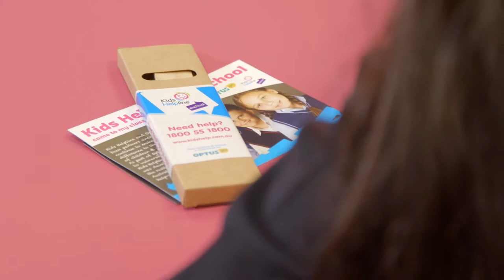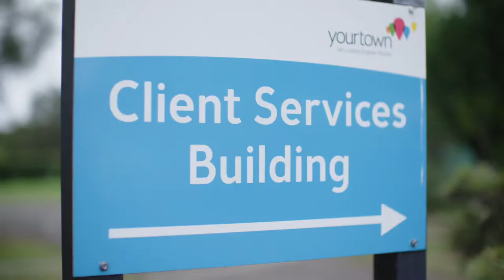How We Help At yourtown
Since 1961, we’ve been tackling the issues impacting young people in Australia. Today, we provide services which include Kids Helpline, specialist accommodation for families, and training and employment initiatives for young people.

We take the time to listen, understand and encourage young people to find their place and aim to be part of the solution by delivering services that get results.

With our work predominately funded by the community, it’s together and by association that we give young people choices and the chance of a brighter future.